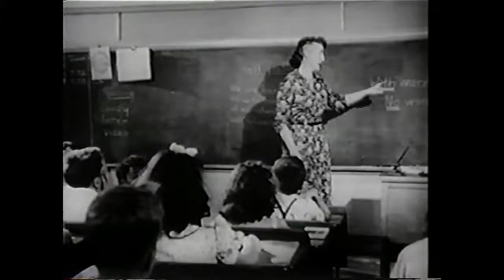Duck And Cover (1951) - Bert The Turtle Civil Defense Film [American History]